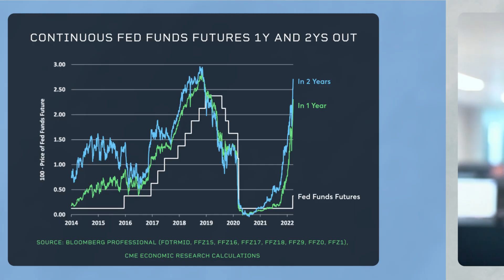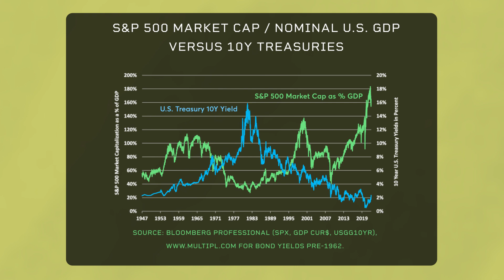Economist Perspective: Investor Sentiment Towards Rate Hikes, It's Complicated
Over the past five months, investor expectations for Fed policy have shifted dramatically. Why are equity investors not reacting negatively to the prospect of higher interest rates? Insights by Erik Norland.